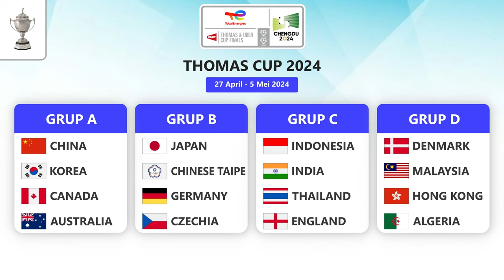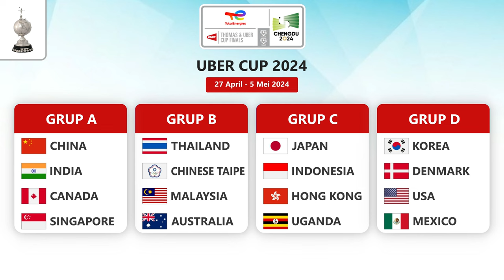Hasil Drawing Thomas & Uber Cup 2024. Indonesia Masuk Grup Neraka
Hasil Drawing/Undian BWF Thomas & Uber Cup 2024. Indonesia Masuk Grup Neraka